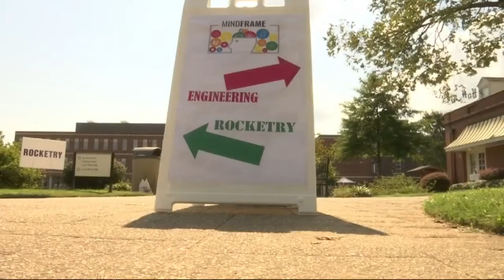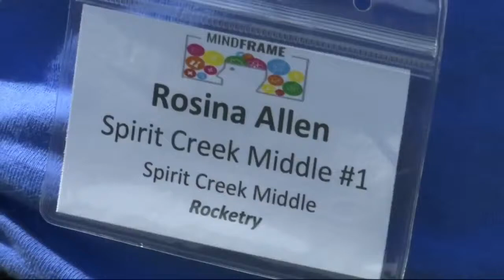WJBF: Augusta University hosts first MindFrame STEAM education competition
A new competition, the first of its kind in Georgia, gave students in grades 4-8 the opportunity to apply the things they’re learning in the context of either engineering or art on Oct. 6 at Augusta University. WJBF reports on the event and its impact on education in Georgia.